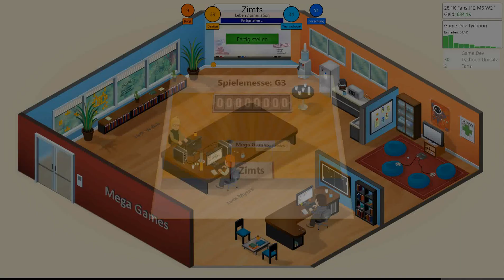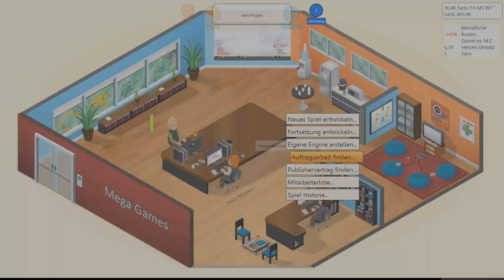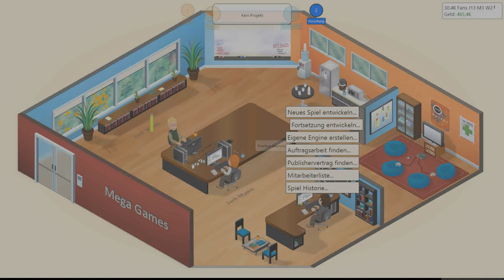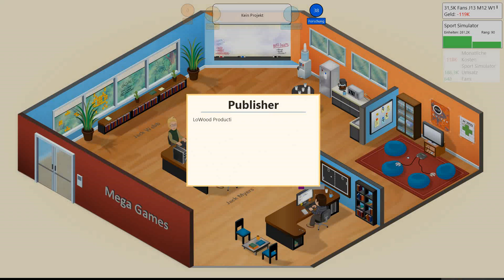Let's play Game Dev Tycoon : 008 Zimts und rote Zahlen